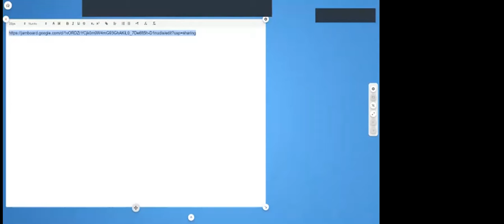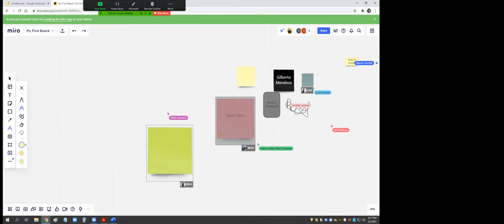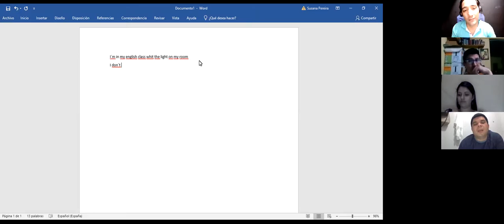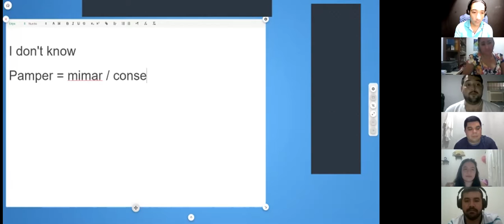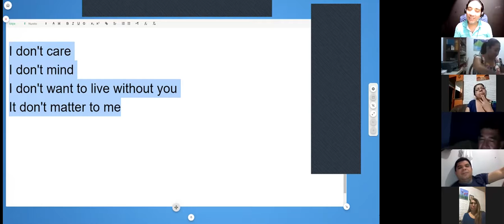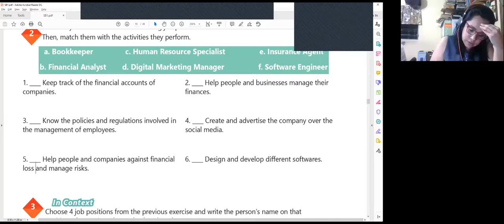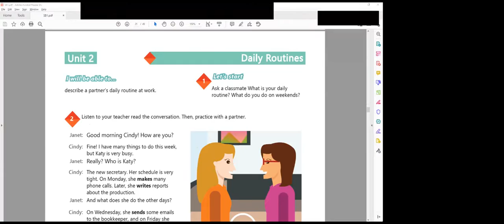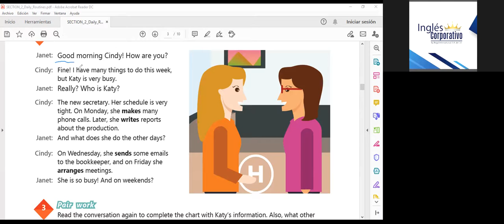Ingles Corporativo- Videoconferencia #7 Yes / No Questions and short answers